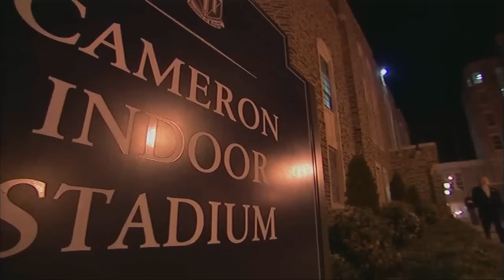Belmont Bruins @ Duke Blue Devils 11.11.11 Highlights